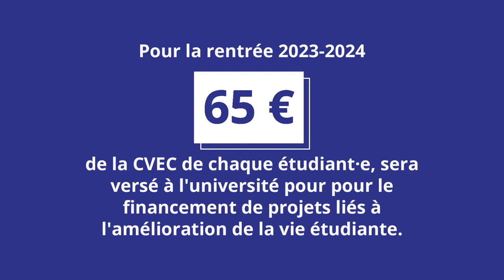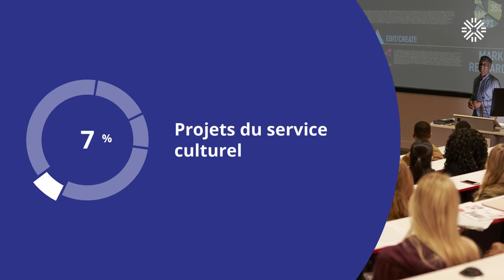La CVEC, pour quoi faire ?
Chaque étudiant·e en formation initiale dans un établissement d’enseignement supérieur doit s’acquitter de la CVEC pour s’inscrire. Mais au fond, à quoi sert réellement ce budget ? Découvrez comment la CVEC contribue à améliorer votre qualité de vie sur les campus de l'Université de Rennes.